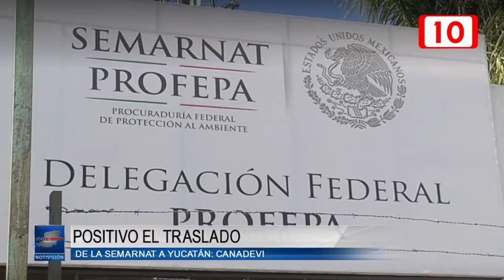131584 Positivo el traslado de la SEMARNAT a Yucatán CANADEVI